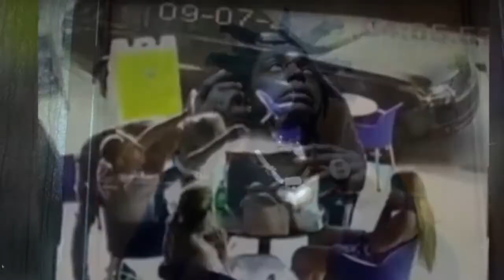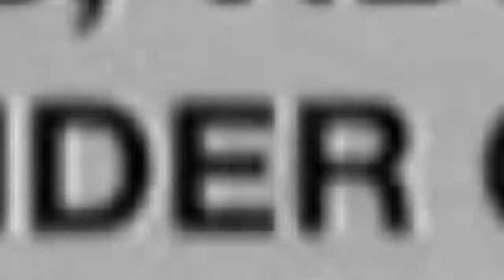Police Release Images of 3rd Super Gremlin Suspect Wanted in South Street Mass Shooting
Black Gen Z Mindset Speaks on Prosecutor says Police Release Images of 3rd Super Gremlin Suspect Wanted in South Street Mass Shooting...